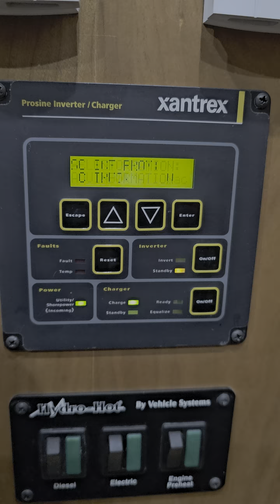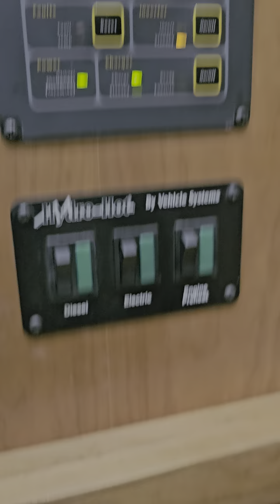50A EMS pt2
Reconnected the board to check his display..